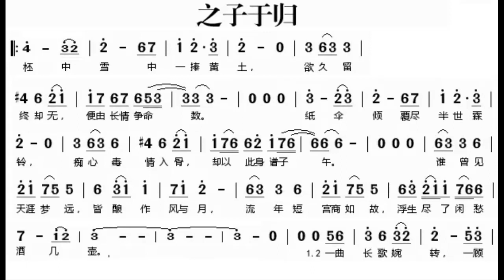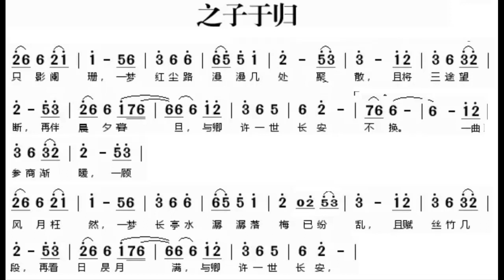之子于归/之子於歸 F调伴奏 - instrumental in F